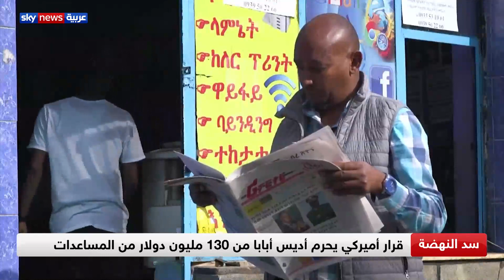واشنطن توقف مساعدات مالية لإثيوبيا بسبب موقفها من مفاوضات سد النهضة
ذكرت صحيفة فورين بوليسي الأميركية أن وزير الخارجية مايك بومبيو وافق على خطة لتقليص المساعدات المقدمة لإثيوبيا.
وذلك في قرار يأتي ردا على الموقف الإثيوبي في ملف مفاوضات سد النهضة